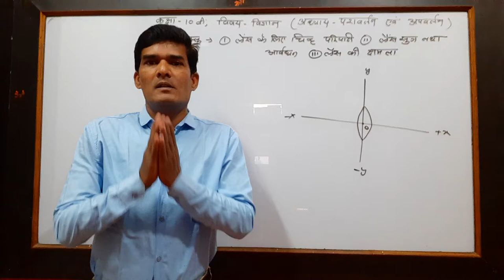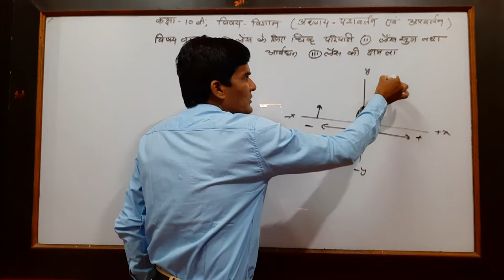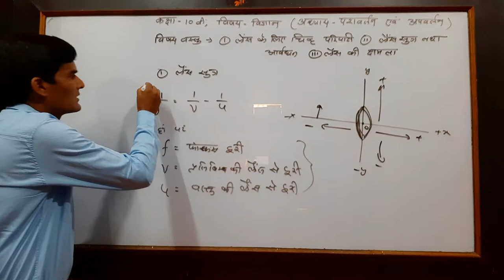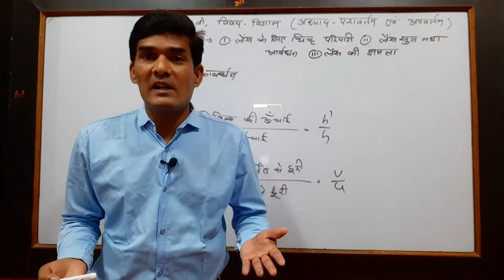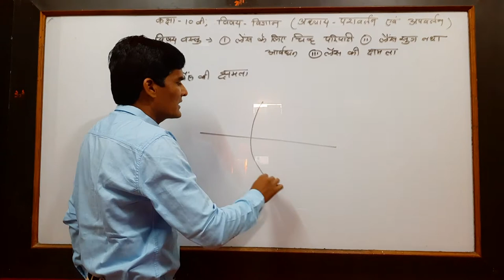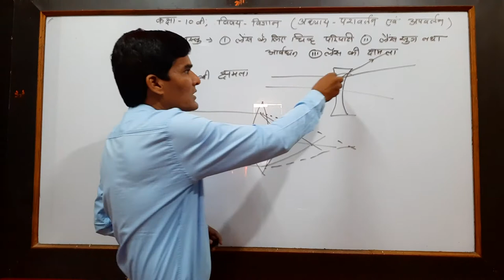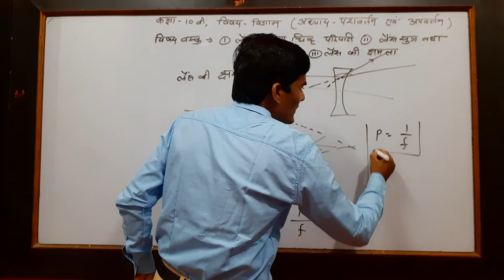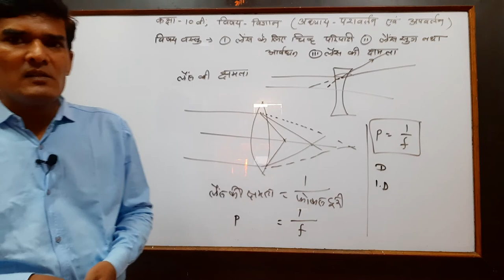Class-10,Science, लेंस के लिए चिन्ह परिपाटी ,लेंस सूत्र ,आवर्धन ,लेंस की क्षमता आदि का विस्तृत वर्णन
प्रकाश के परावर्तन एवं अपवर्तन में लेंस की क्षमता चिन्ह परिपाटी आवर्धन क्षमता वर्धन एवं लेंस सूत्र